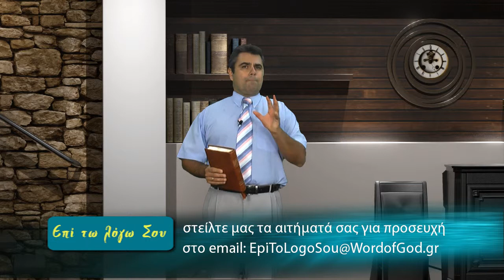Μη φοβάσαι, μόνον πίστευε. (Επί τω Λόγω Σου - Εκπομπή 17)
Κατά Μάρκον ε' 21-43